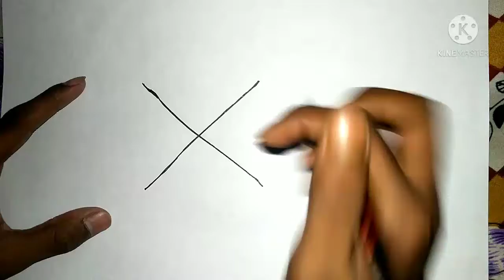How to draw a butterfly | तितली का चित्र बनाना सीखे आसानी से